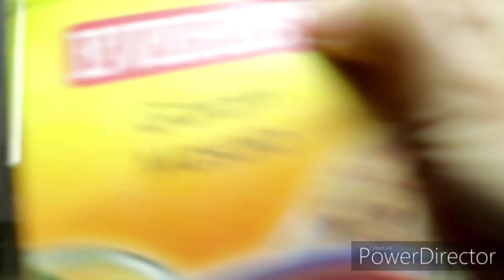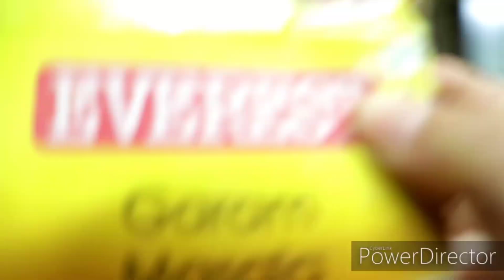Easy Breakfast Recipe | How to make Masala Oats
I really hope you enjoyed ! See you in my next video.
xoxo

FAQ's

- Rupali
How old are you?
- 22 (born in 1997)
What's your ethnicity?
- Indian
- editing software : videomaker/ powerdirector